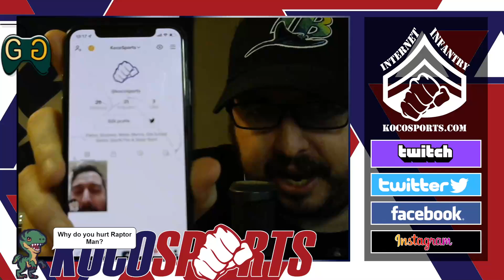MLB the Show 22 - Tokyo Ninja Turtles Diamond Dynasty Cowabunga Conquest - #20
Baseball AM  - A MLB the Show 22 Show on Twitch from a Loser in Japan

MLB the Show 22 Diamond Dynasty - Tokyo Ninja Turtles